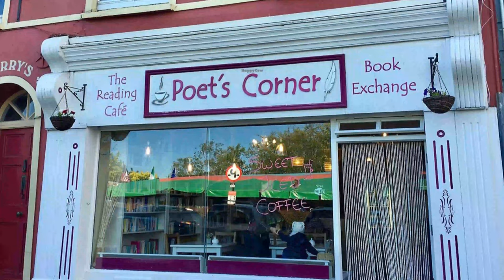What Makes These The BEST PLACES of Ireland- Travel Guide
Ireland travel, dublin, galway, kinsale, glendalough, killarney national park, cliffs of moher,travel,vlog,trip,viaje,viagem,viajar,california,brothers,daily,vagabrothers
THE BEST PLACES OF IRELAND-Travel Guide
Including the Cliffs of Moher!

 A visitor's dream. A lifetime experience. An all-in-one place - Ireland. A site offering you all sorts of options. From seeing vibrant flowers blooming in st Stephens greens to dipping your feet in the Torc waterfall, Ireland will never disappoint you.

In today's video we look at THE BEST PLACES OF IRELAND.

Inspired by Ryan Shirley, Mojo Travels and Travel Global.

Inspired by 10 Best Places to Visit in Ireland - Travel Video

Inspired by 31 ESSENTIAL First Time IRELAND Travel Tips

Inspired by Ireland: 5 Things You Will Love & Hate about Visiting Ireland

Inspired by Top 10 Places to Visit In Ireland - Travel Guide

Inspired by 10 Beautiful Places to Visit in Ireland 4k 🇮🇪 | Must See Ireland Travel Video

On Let's Travel! We will go through travel tips, solo travel tips, and where to travel now.